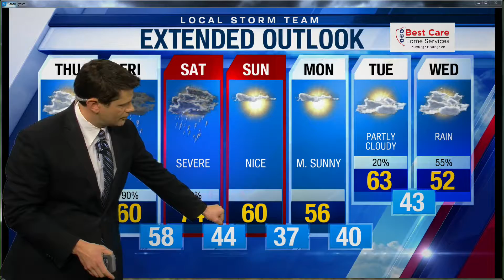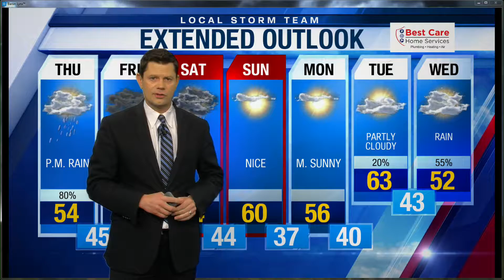Evening Web Weather